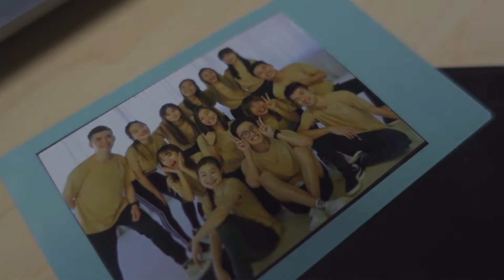Polaroid by Jonas Blue, Liam Payne, Lennon Stella | Sherman and Huat Choreography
It is always a joy to dance and have fun with friends while all of us come from different paths.

Song:
Polaroid by Jonas Blue, Liam Payne,  Lennon Stella

Choreographed by:
Sherman and Huat

Dancer:
Anna
Carrie
Christina
Darren
Dian Jin
Erin
Gwenda
Huat
Liz
Roushan
Sherman
Victoria
Xindan

Special thanks to @Step Studio for lending your lovely studio, please check their channel below for more info!